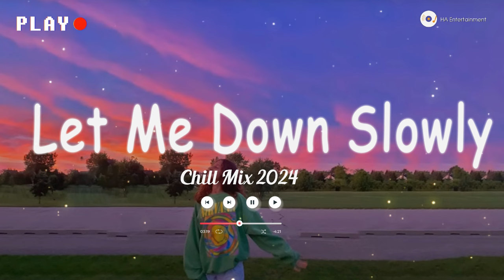Positive Tiktok Songs 🌸 Chill Spotify Playlist Covers | Viral English Songs With Lyrics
00:00:00 1.Let Me Down Slowly
00:03:11 2.Still Into You
00:07:22 3.Dance Monkey
00:10:56 4.Beautiful Life
00:13:35 5.I Knew I Loved You
00:17:52 6.Wonderful Tonight
00:21:33 7.Broken Wings
00:25:50 8.7 Years
00:29:51 9.Boulevard Of Broken Dreams
00:33:38 10.Far Away
00:37:11 11.Wake Me Up When September Ends